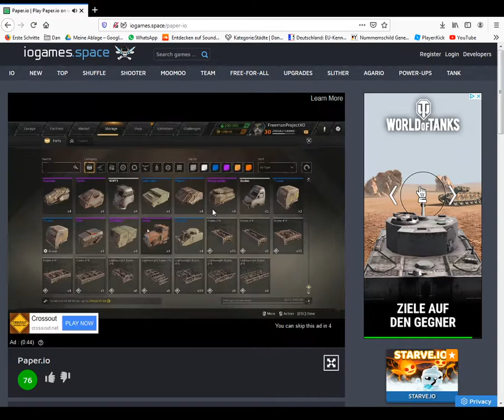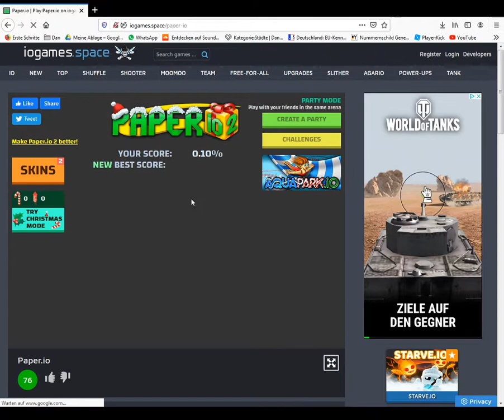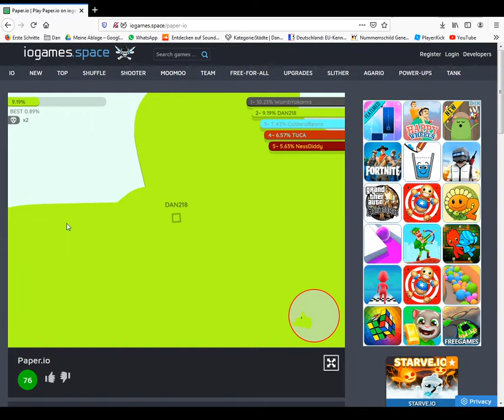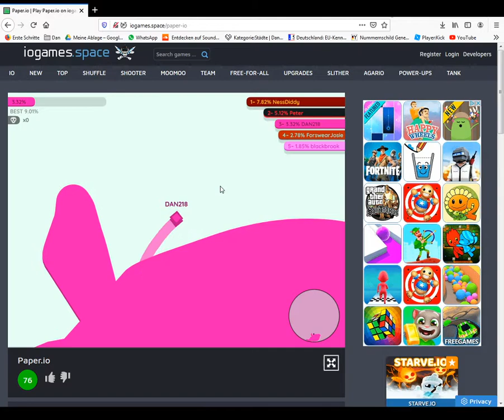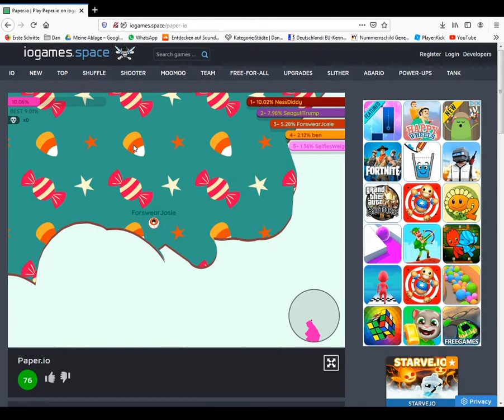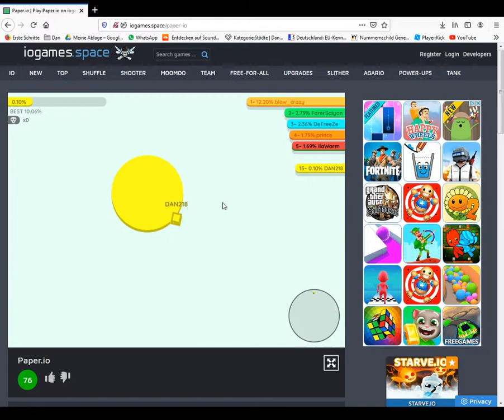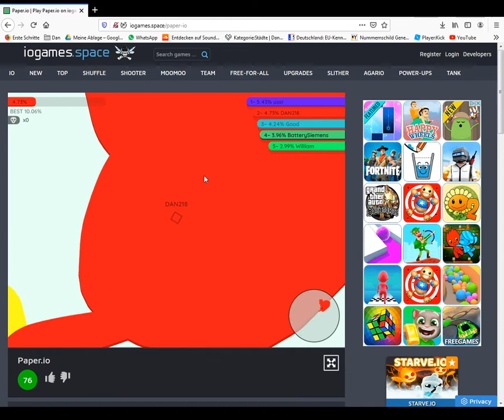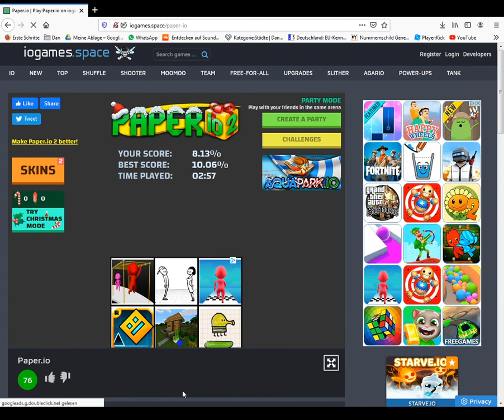io gaming #3 wenn ein papkarton gefährlich wird in paper.io